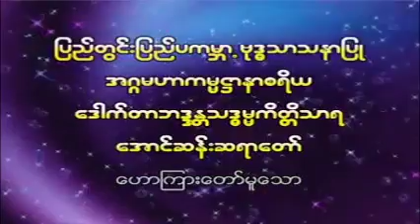သစၥာတရားသိရန္ တရားေတာ္ ေအာင္ဆန္းဆရာေတာ္ဘုရားႀကီး 20150405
၅. ၄ .၂၀၁၅ ရက္​​ေန႔ ​ေအာင္​ဆန္​း​ေတာရတပ္​ဦး​ေက်ာင္​းတိုက္​ႀကီး၌ ( ၁၅၆ ) ႀကိမ္​ေ​ျမာက္​ မိုးကုတ္​၀ိပႆနာ သၾကၤန္​အႀကိဳ( ၇ ) ရက္​တရားအားထုတ္​ပူေ​ဇာ္​ပြဲ​ႀကီးတြင္​ ေ​ဟာၾကား​ေတာ္​မူ​​ေသာ သစၥာတရားသိရန္​ တရား​ေတာ္
ထပ္ဆင့္ ဓမၼဒါနျပဳပါသည္။

ထပ္ဆင့္ ဓမၼဒါနျပဳပါသည္။

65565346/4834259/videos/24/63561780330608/